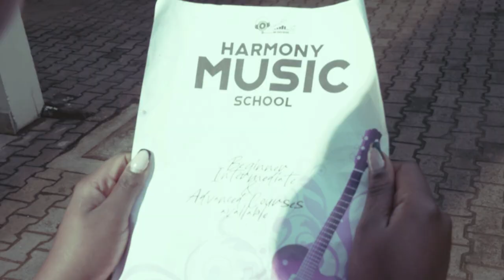BLOOM Official Trailer (a 48 Hour Film Project by Guzman Pictures Production)